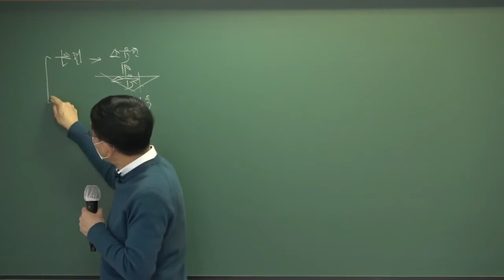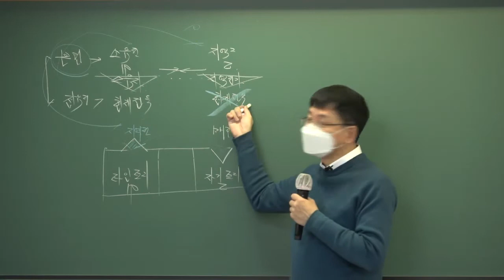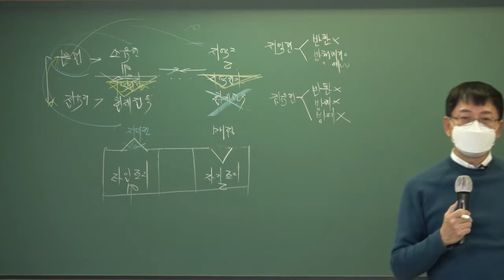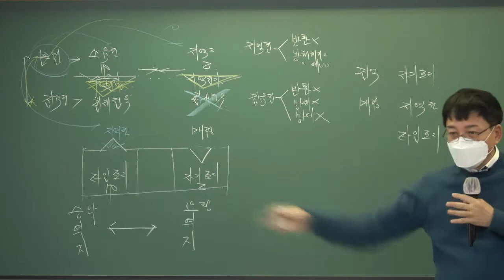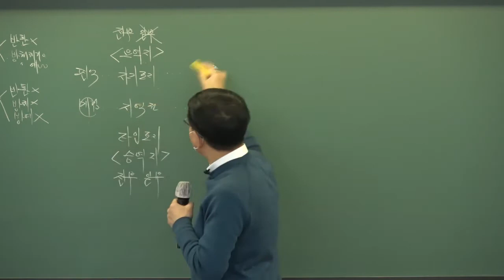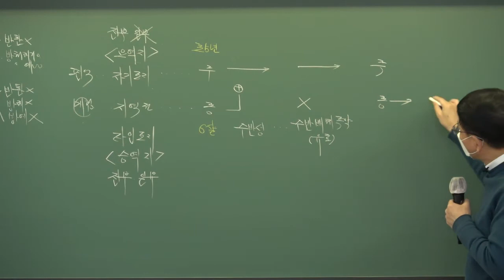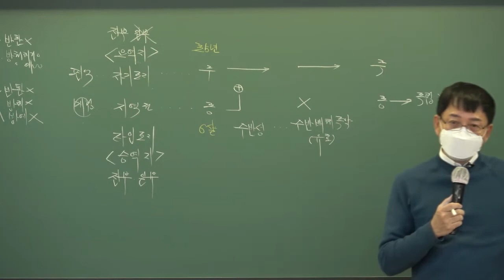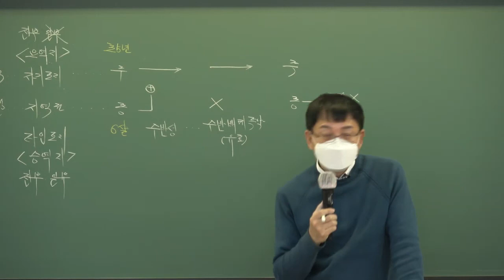[공인중개사 무료인강, 배움공인중개사학원 이종근]2021년 민법 및 민사특별법 기본이론-25강